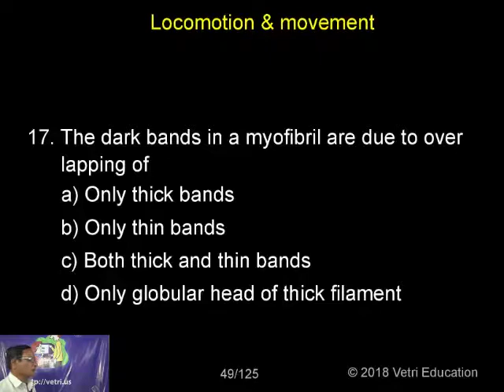Zoology : 2018 : Test - 12 : Question - 17